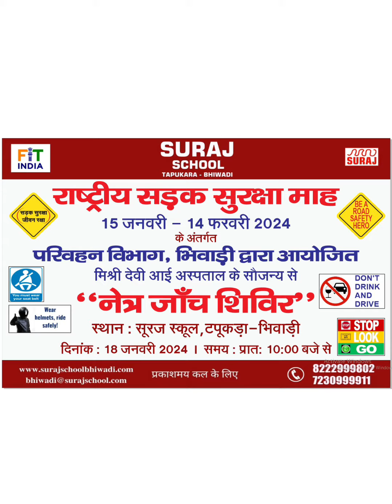surajschoolbhiwadi viralreels bestschoolbhiwadi trendingreelsvideo Surajschool bestschoolnearme